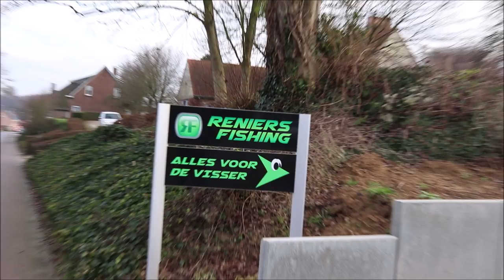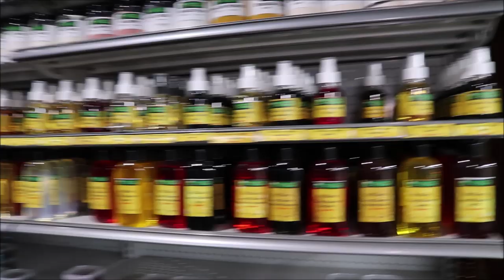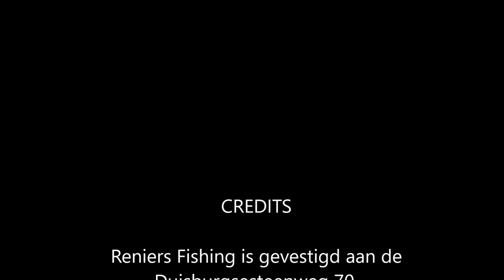Op bezoek bij Reniers Fishing in Overijse.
Belgie kent veel schitterende hengelsportwinkels die zeker de moeite waard zijn om eens te gaan bezoeken. Iets ten oosten van Brussel, in Overijse, is Reniers Fishing gevestigd. Een goed gesorteerde winkel die onder deskundige leiding uitgegroeid is tot een schitterende zaak waar elke hengelsporter goed terecht kan. Gijs Nederlof reisde eens af naar Overijse en ging op bezoek bij Reniers Fishing.